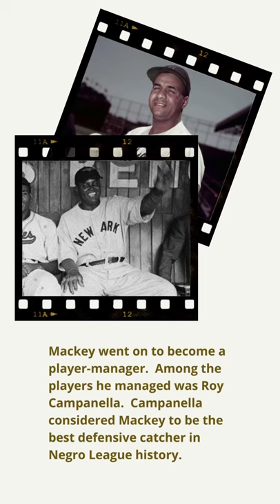Biz Mackey Hall of Fame Negro League Catcher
John Raleigh Mackey was a Hall of Fame catcher who began playing in the Texas Colored League. He eventually played for the Negro National League, and then the Hilldale Athletic Club of the Easter Colored League. Mackey, known as Biz, engaged in a number of barnstorming tours of California and Japan. Mackey eventually played for the Philadelphia Stars. He ended his career as a player-manager.